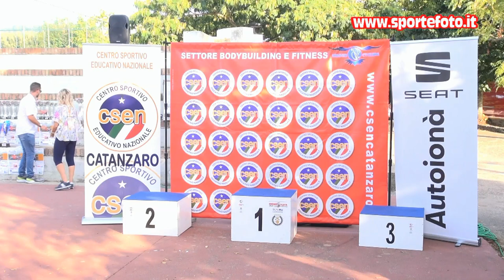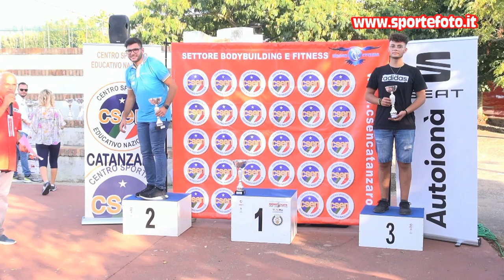Pierluigi Brecchi - 6` Slalom Curinghese 2021